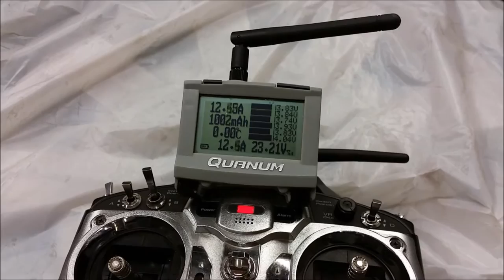Break in the A SPEC G2 65 C 3200mah new batteries for E Flite Rare Bear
AIV@RPRODUCTION